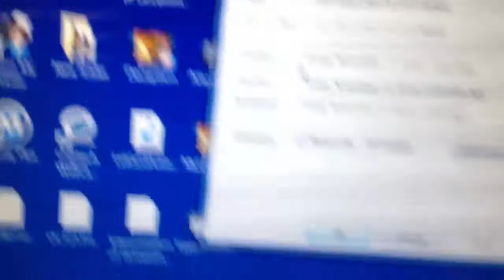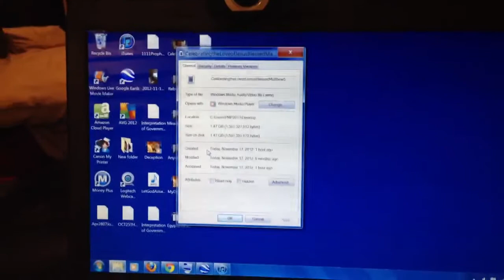Miracles Signs & Wonders Continue- Amazing! Ready for the Outpouring? 720p HD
11-17-12 Watch and try and explain this one away! God is real, I'm praying at the end of this video not even looking at the clock! You will see!

I will release the Sunday Word as soon as it's done uploading because we have allegedly the CME from the sun heading RIGHT AT US at  highest G5 level and can last for 24 hours. So Sunday Electronics are not guaranteed nor is life itself, do you know Jesus Christ as Lord and Savior? He loves you, He is Calling You right now!